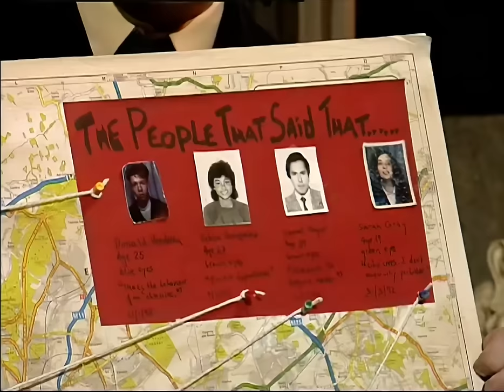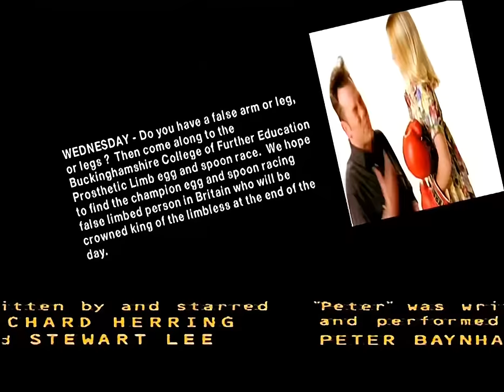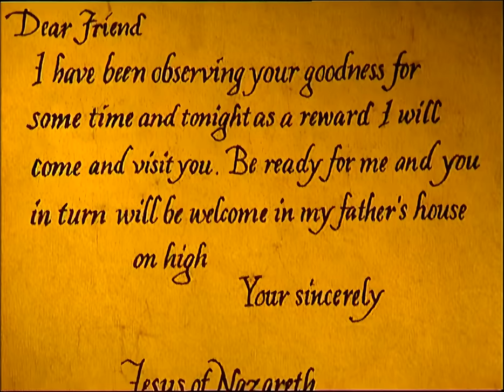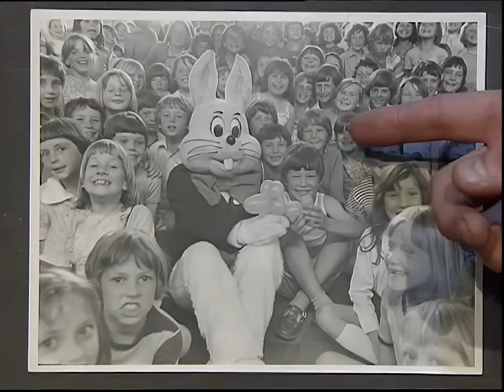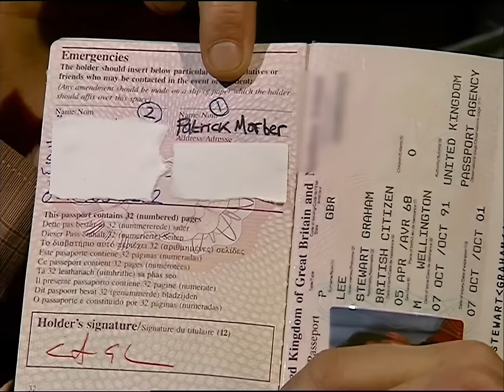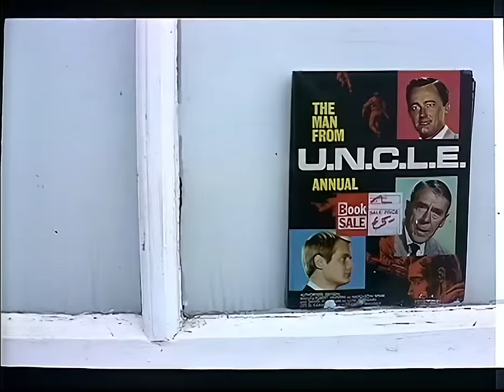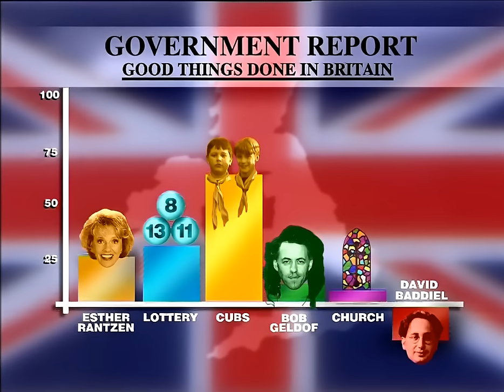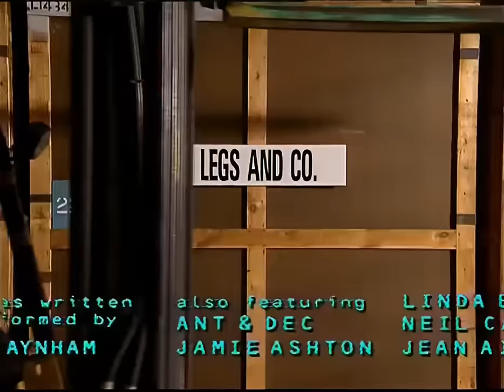Upscaled - Fist of Fun - s1 [couchtripper][U]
Stewart Lee and Richard Herring's sketch show from 1995.

If you'd like to donate towards more rare comedy content being upscaled, you can use these options. Thanks in advance.